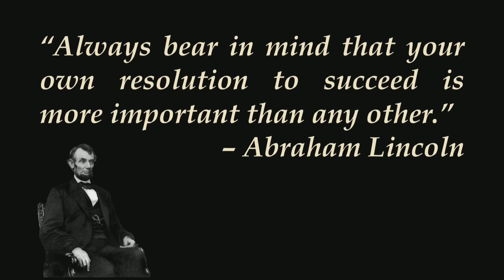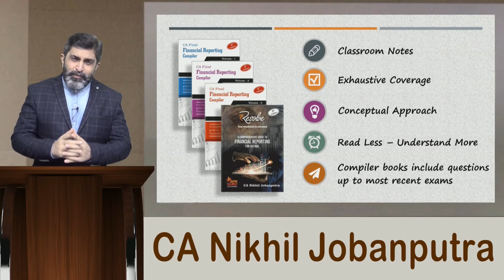How to prepare Financial Reporting for CA Final - Resolve - Self Learning Books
►►About CA Nikhil Jobanputra:

CA Nikhil Jobanputra is an Energetic, Hard Working professor. Apart from completing his CA successfully he also possesses degree in CMA and CIMA Advanced Diploma in MA.

He realized his penchant for teaching in 2003, when he started his first institute, Pragati, post that there was no stopping him and the journey still continues as a Founder Faculty of Incito Academy.

His teaching experience makes him one of the top faculty in this industry.